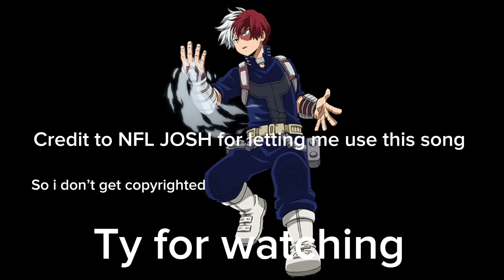DRIP WALK (nfl JOSH) Fortnite montage 🤤🤑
fortnite newfortnite fortniteedit fortnitebattleroyale fortnitemontage fortniteclan gaming newgame nickeh30 credit for making this not get copyrighted @NFN.josh.